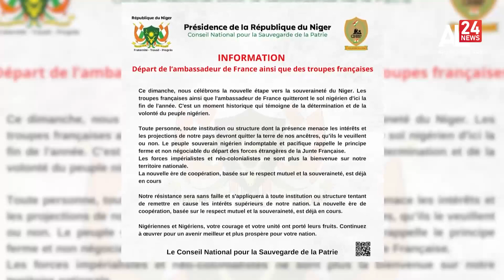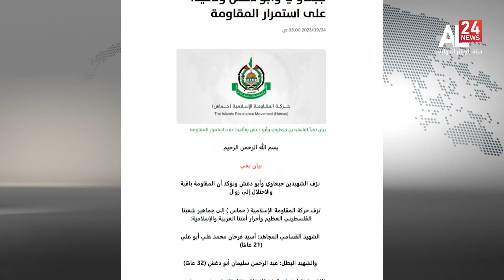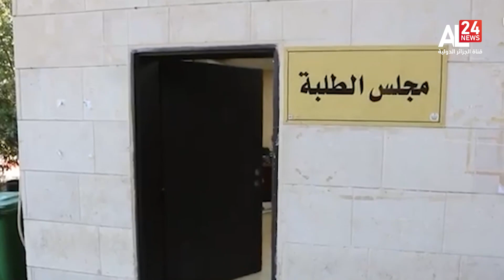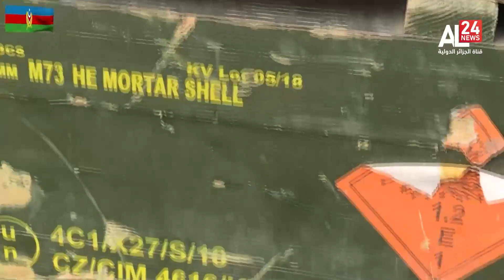MIDI INFO 12H00 du 25-09-2023